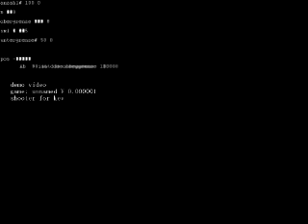demo shooter for kev V 0..000001